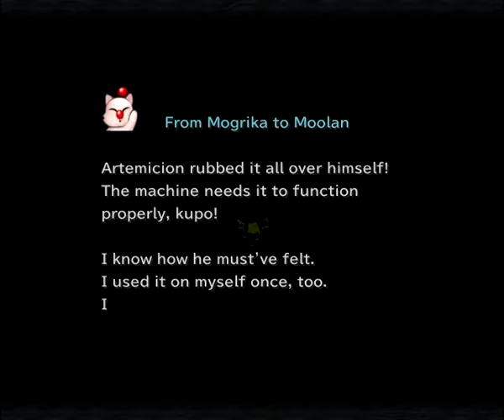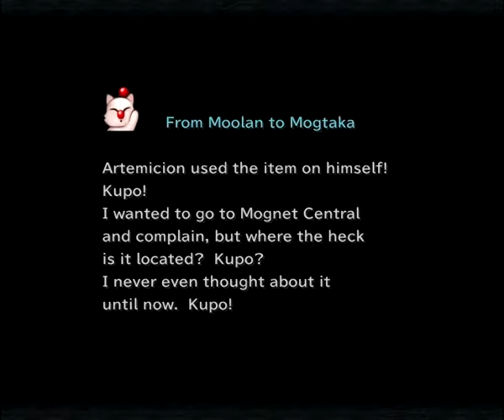Final Fantasy IX / 9 - Items 29 - Esto Gaza and Mount Gulug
00:00 - Wing Edge
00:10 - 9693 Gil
00:16 - Ether
00:30 - Red Hat
00:40 ; 00:55 - Golden Hairpin
01:02 - Wing Edge
01:10 - Kupo Nut
01:38 - Tent, Ether or Phoenix Down (must go to Gizamaluke's Grotto to receive this)
01:55 - Gaia Gear
02:08 - Demon's Mail
02:30 - Kupo Nut (must have delivered this previous one)
02:55 - Tent, Ether or Phoenix Down (must go to Gizamaluke's Grotto to receive this)
03:05 - Elixir
03:15 - Ribbon
03:25 - Vaccine
03:35 - Demon's Vest
03:40 - Golden Hairpin

If you want to play the game, go to steam.